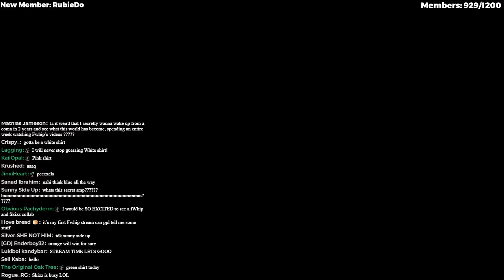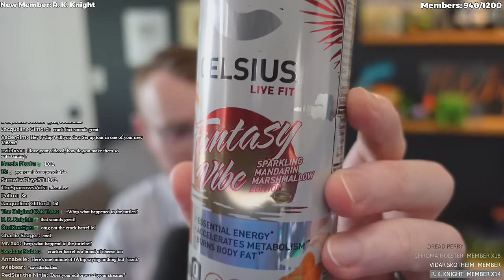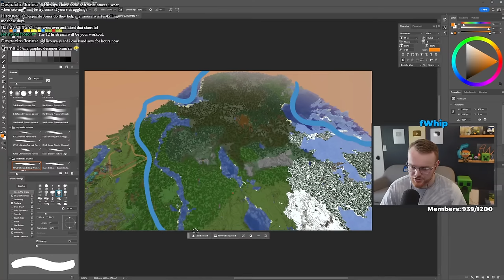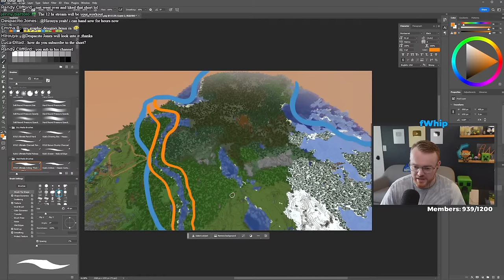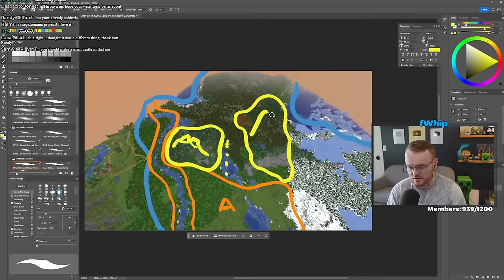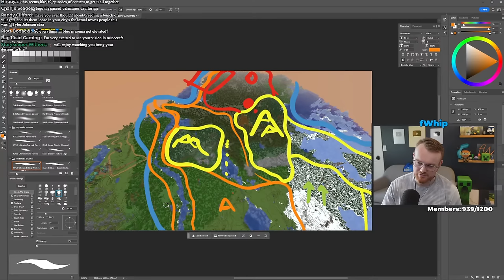STORAGE ROOM in HARDCORE MINECRAFT 1.20 - Survival Let's Play